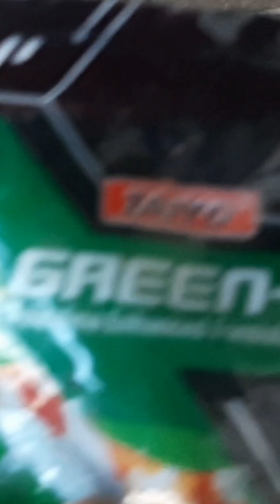we bought New Shark 🦈